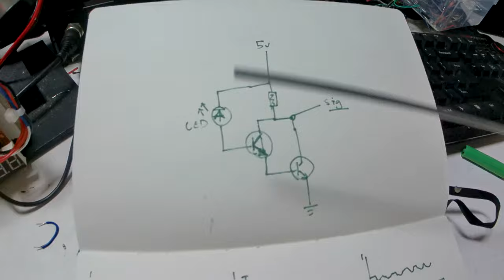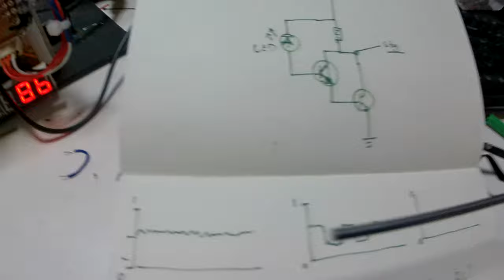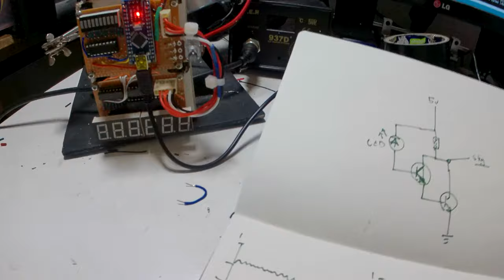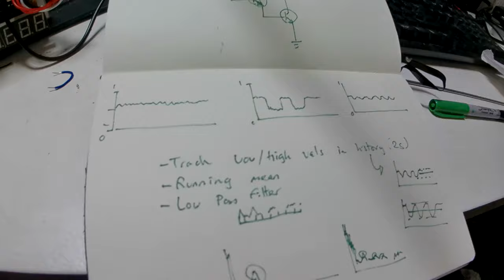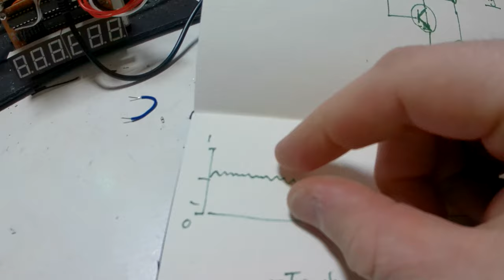DIY Tachometer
I tried to build a tachometer using an LED as a sensor.